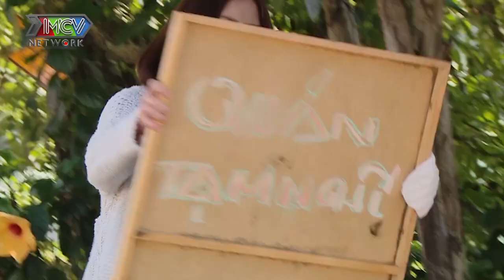[SIÊU PHẨM] Ba có phải Gangster | TẬP 34 | Full HD | FILM 2021 | MNET FILM